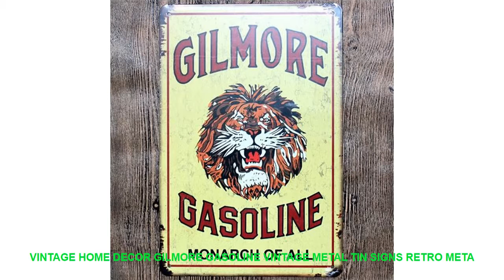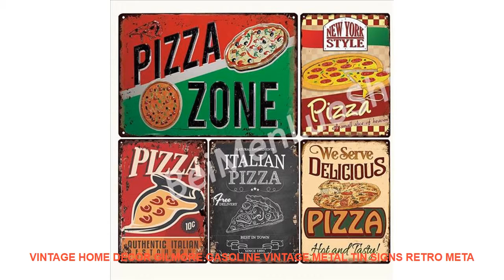Vintage Home Decor Gilmore Gasoline Vintage Metal Tin Signs Retro Meta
Style : Europe
Material : Iron
Brand Name : BeiMenLuoShi
Shape : Rectangle
Model Number : B

Size : 20X30cm 8x12 inch
Technology: water transfer printing vivid color never fade
Material: Metal
Safety: eco-friendly
Material: Metal
Safety: eco-friendly

Similar Product
2018 JINGYANG creative stainless steel earrings hot titanium steel electric gold earrings men s fake ear
Hot Sale Fashion Women Punk Silver Gold Black Titanium Steel Frosting Electric Wave Electrocardiogram Earrings Brincos
Commercial Electric Pizza Oven 3000W 220V Double horizontal pizza stove stainless steel hot plate oven with
Ten Minutes Quick Heating Cup Car Thermos with USB Charger Electric Car Boiling Bottle Water Heater
12V 24V Electric Heating Thermos Kettle 750ml Car Truck Camping Tea Coffee Insulation Pot Stainless Steel
Quick Heating Cup Car Thermos with 12V USB Charger Electric Car Boiling Bottle Water Heater Good
Travel Abroad Electric Kettle Mini Noodle Pot Portable Small Kettle Electric Hot Water Cup With Conversion
Portable Stainless Steel 12V Car Heating Pot Adjustable Temperature Car Boiled Electric Kettle Car Hot Water
Hot Products Stainless Steel Car Mug Water Cup 12V Car Cup Heater Tea Coffee Water Auto

HotsaleStainlessSteelElectricIceShaverIceCrusherMachineSnowConeMakerIceSmoothiesslushyMaker110V220V